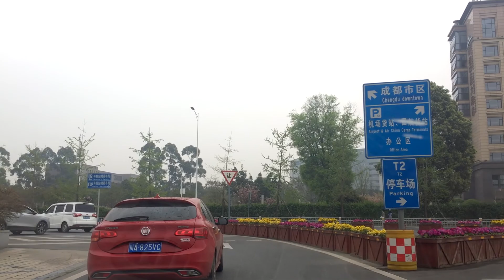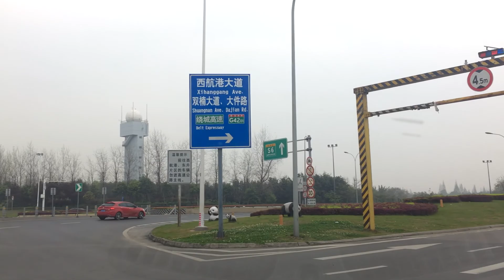Driving to the Airport Sports Park to Watch the Plane | Chengdu | Driving Noise | City Construction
The Airport Sports Park is located on Chengshuang Avenue and covers an area of about 470,000 square meters. With the theme of "aviation elements", it is separated from Shuangliu International Airport by a barbed wire fence, and the busy apron of Shuangliu Airport has a panoramic view. In Shuangliu, taking photos with planes and watching planes take off and land has long become a unique way of sightseeing.